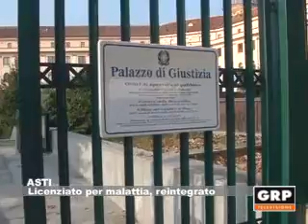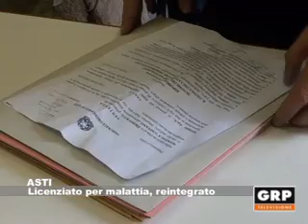Licenziato per malattia, reintegrato - GRP Televisione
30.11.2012 ASTI. Reintegro di un dipendente dopo che è stato licenziato per aver superato i giorni di malattia consentiti dalla legge. A deciderlo il tribunale di Asti che si è espresso sul caso di Gaetano Mandalà, 43 anni e malato di sclerosi multipla, licenziato dalla Dierre di Villanova per le troppe assenze.